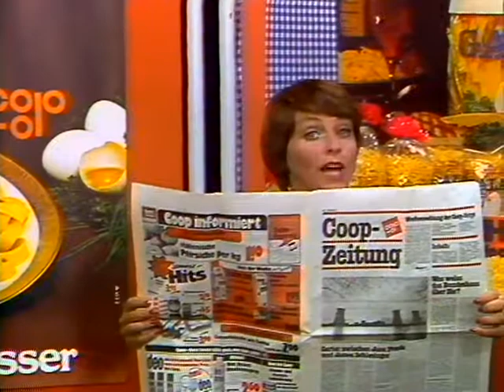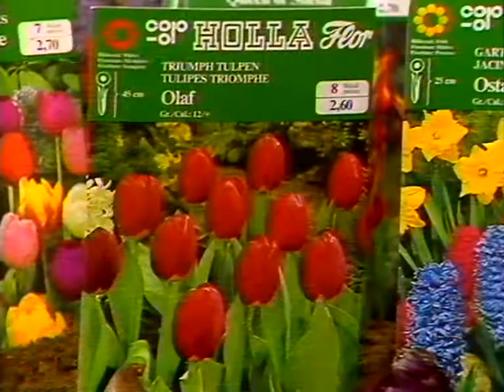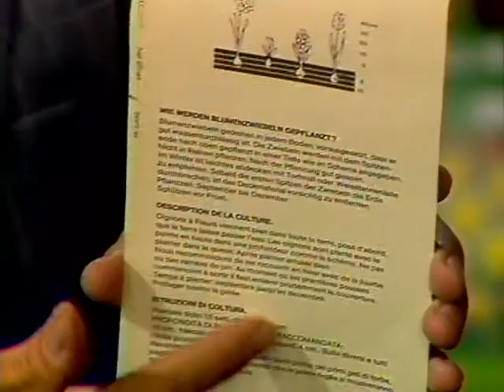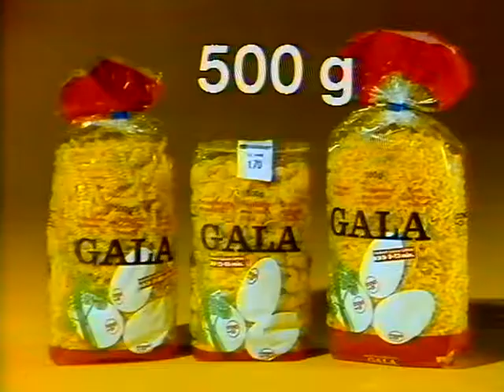Coop Mittwochstudio, Folge 107 vom 19. September 1979